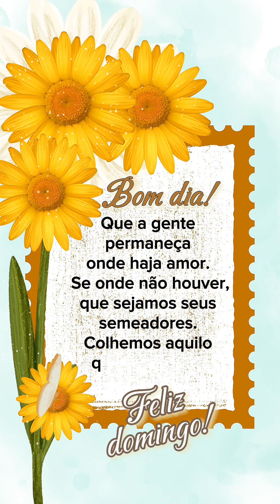Mensagem de bom dia